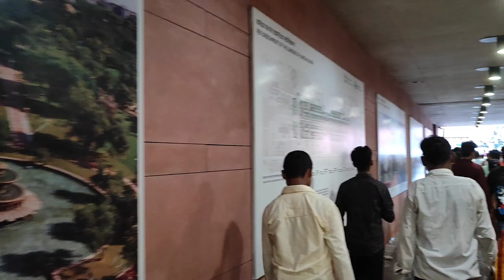Finally independence day pe india gate ghum liya ☺